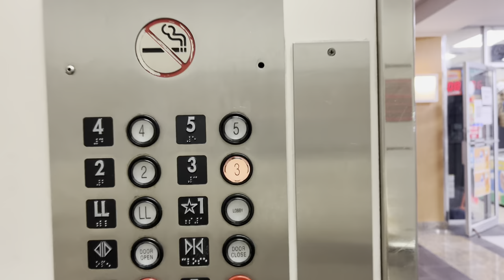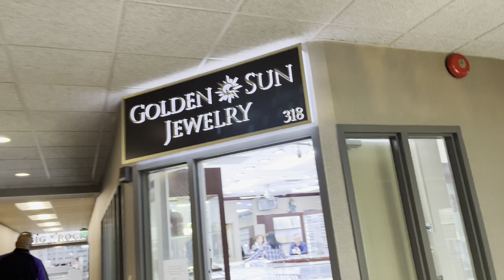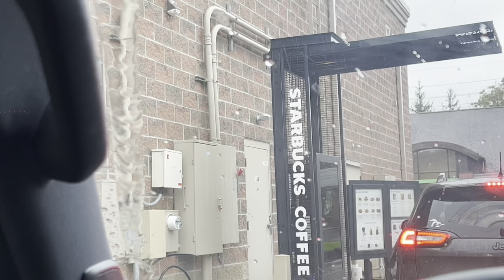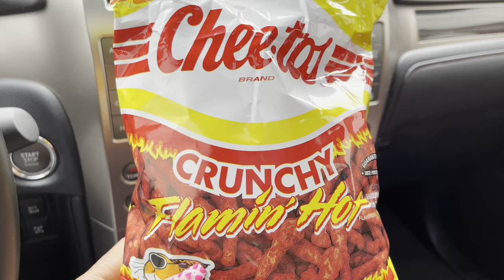VLOG | NEW DIAMOND PENDANT + NEW INTRO! NAIL APPOINTMENT GONE WRONG?? SKATING & RUNNING ERRANDS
As I become more consistent with content, let me know down below in the comments what other videos you would like to see.